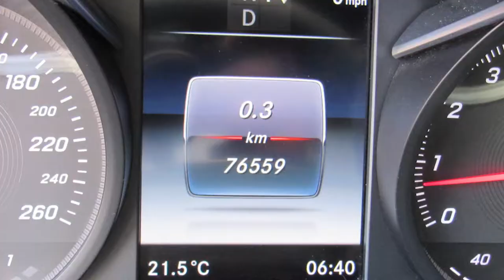Mercedes Benz / C Class / 2016 / GF274597